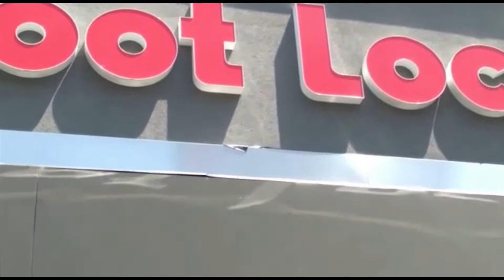Main Street Paterson Walking Touring In The State Of New Jersey!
#00:00Main Street Paterson Walking Tour In The state Of New Jersey!
#01:00TRANSFORMING THE CITY OF PATERSON LANDSCAPE NEW JERSEY WITH NEW APARTMENT BUILDING COMPLEXES! PEOPLE/VBLOGS YOUTUBE CHANNEL!                                                                                                                      #0:20NEW HOUSING COMPLEX AND  INFRASTRUCTURE DEVELOPMENTS PROJECTS.!#03:00NEW  CONSTRUCTION OF BUILDING COMPLEX AND BUILDING PROJECTS.!#04:00COMMUNITY SOCIAL DEVELOPMENTS PROJECTS AND POSITIVE UPLIFTMENTS IN THE CITY OF PATERSON NEW JERSEY STATE!#05:00ROADS AND INFRASTRUCTURE AND REHABILITATION DEVELOPMENT PROJECTS IN NEW JERSEY!#06:00COMMUNITIES TRANSFORMATIONAL REDEVELOPMENTS PROJECTS THAT IS CHANGING THE LANDSCAPE.!#07:00SOCIAL FUNCTIONS AND SPECIAL OCCASIONS AND EVENTS PATERSON.!8:00STREET LIFE yt:@WINSTON GEL TV!#